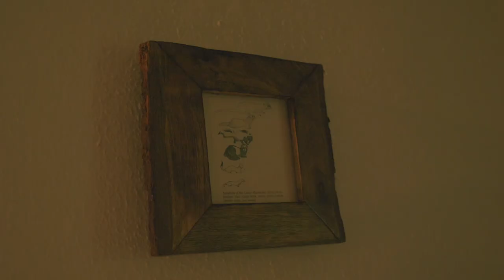walking my ferrets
so tommy and i are getting used to walking two ferrets now. they've been becoming better friends everyday however there is twice the mess. i ordered a second level critter nation so hopefully they can live together soon. we also got another pet backpack! thats about it for now :)

pet backpack (theres so many to choose online however this one is on the cheaper side and it has lasted a while)

ferret harnesses i use (they take a while to get to you but this seller has the cutest patterns and they're lovely quality wise)

00:00 - some life stuff
00:34 - walking
02:39 - old animal care book art
03:04 - my frog
03:33 - i still don't know how to say goodbye